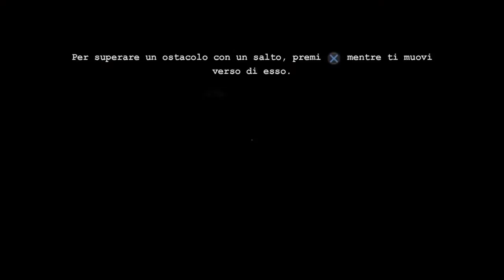Outlast ep 2:Maniaci armati di bastoni tentano di incularmi,HO PAURA:(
eccoci qua ragazzi con questo secondo episodio di outlast spero vi divertiate;)

SOPPORTAMI ANCORA UN PO' E CORRI A VEDERE : "HOME SWEET HOME :#8 Nascondino con la lurida"